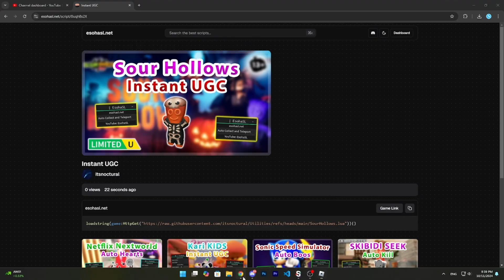[UGC LIMITED] SOUR PATCH KIDS Mischief Tycoon | Instant UGC Script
[UGC LIMITED] Roblox SOUR PATCH KIDS Mischief Tycoon | Instant UGC Script
‒‒‒‒‒‒‒‒‒‒‒‒‒‒‒‒ [ Scripts ] ‒‒‒‒‒‒‒‒‒‒‒‒‒‒‒‒